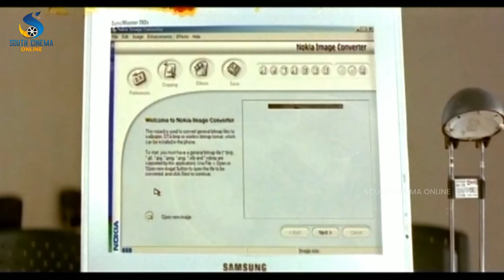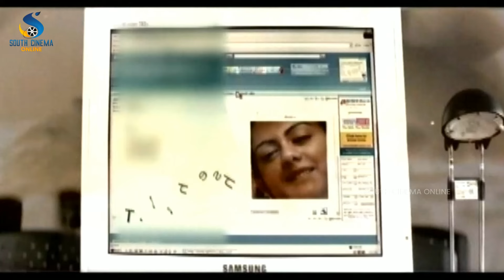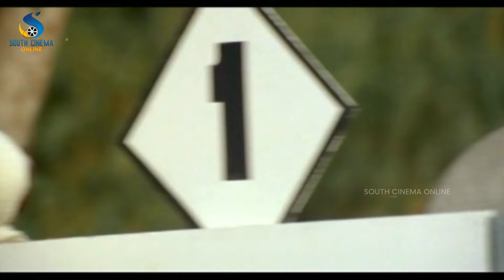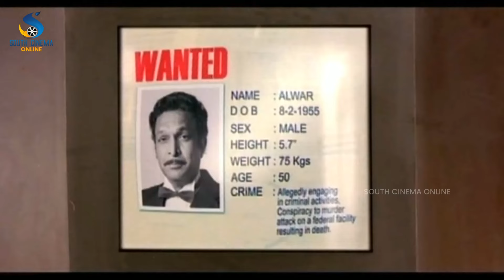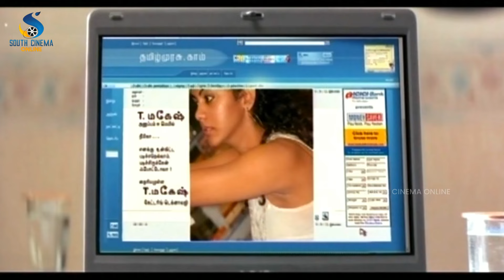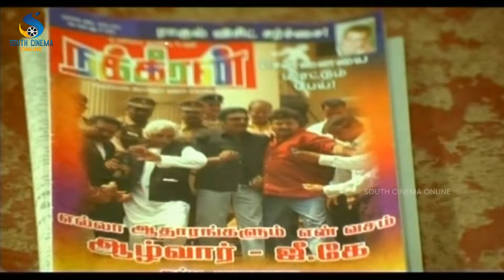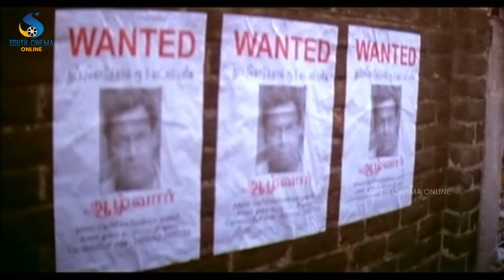బాబోయ్ పట్టేసింది చచ్చా-Kamna Jethmalani Love Birds Movie Special Part1 | Jayam Ravi, Vani Viswanath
Kamna Jethmalani Love Birds Movie Special Part1 | Jayam Ravi, Vani Viswanath, Nassar, Prakash Raj
Movie: Love Birds
Cast: Jayam Ravi, Kamna Jethmalani, Prakashraj, Santhanam, Nassar, Vani Viswanath, Jyothirmayi
Editing: Suresh
Story-Screenplay-Direction: Saran